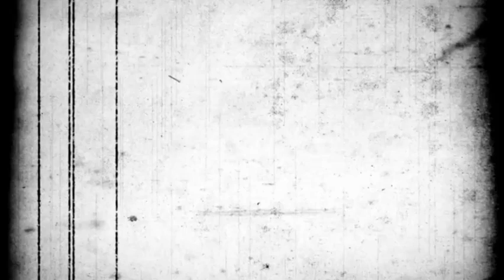New Zealand - Green Apple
This is a process painting of a green apple. Hope you enjoy the video :)